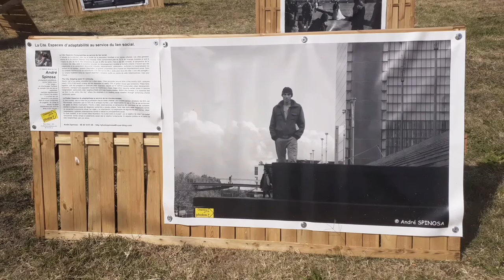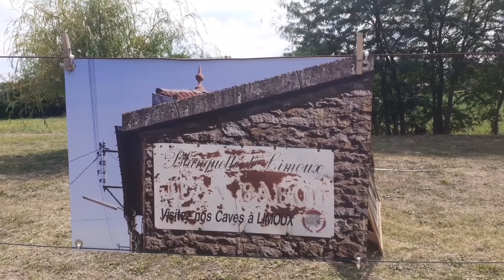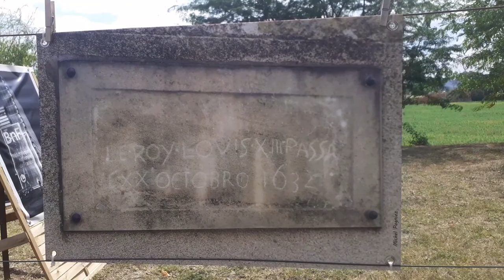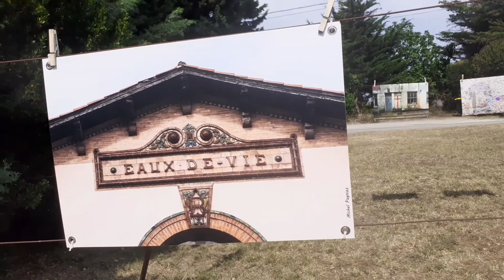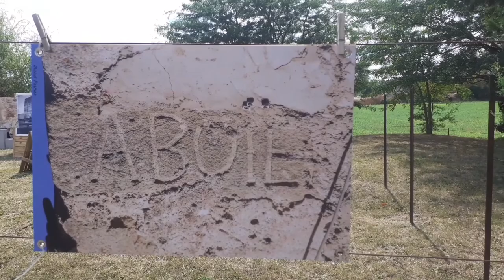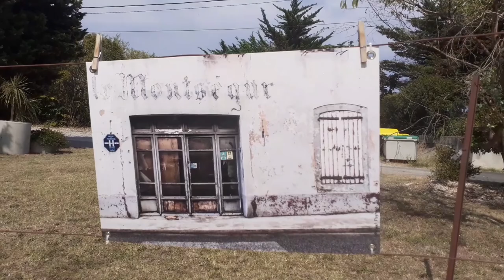SPINOSA André Exposition à Bram { SPINOZA Philosophe }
Deuxième montage vidéo parce qu'on aime ça de l'artiste SPINOSA du côté de Bram.
SPINOZA André Philosophe.